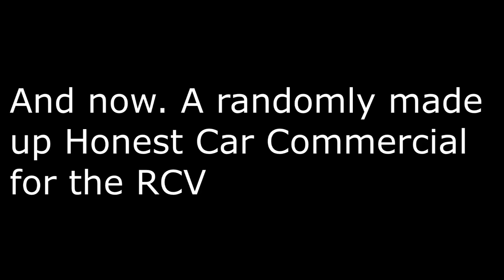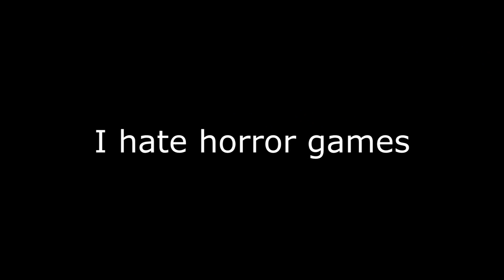Gtamen Twitch Highlights Ep. 22: Scary Pianos and An Honest Car Commercial